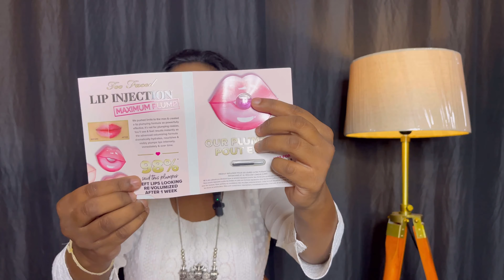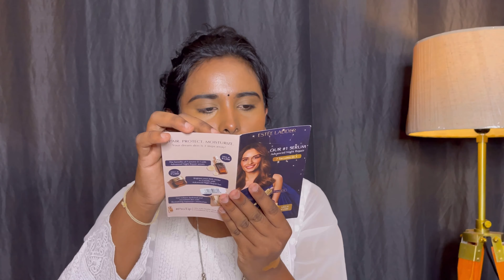Nykaa makeup haul | what I purchased from nykaa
Nykaa haul